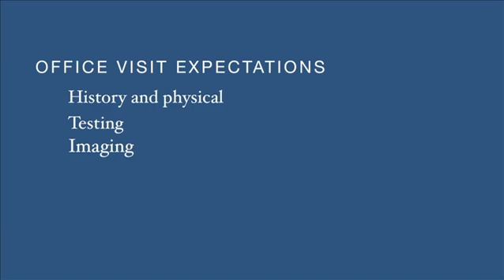Digestive Problems and Diseases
William Bonzelaar, MD, Lakeshore Health Partners - Family Medicine South Washington discusses common digestive problems and diseases, testing and available treatments.